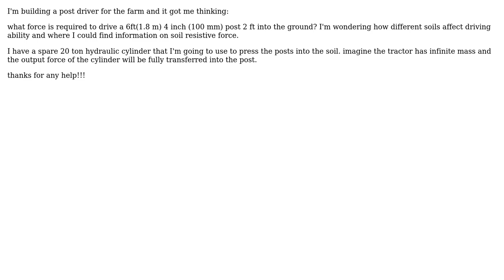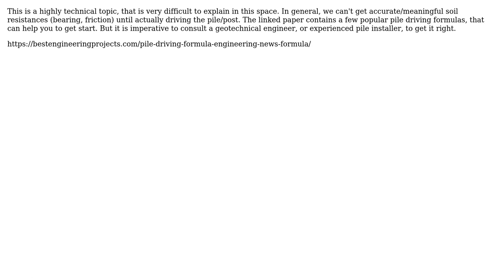How much force is required to drive a fence post 2ft into soil or sand using a hydraulic press?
Engineering: How much force is required to drive a fence post 2ft into soil or sand using a hydraulic press?

With thanks & praise to God, and with thanks to the many people who have made this project possible! | Content (except music & images) licensed under CC BY-SA | Music | Images & others | With thanks to user Sharaf user r13 user Drew user DavidJ and the Stack Exchange Network Trademarks are property of their respective owners. You are responsible for your own actions.